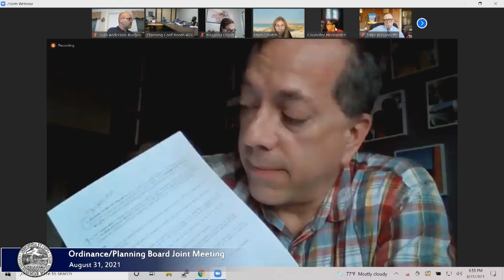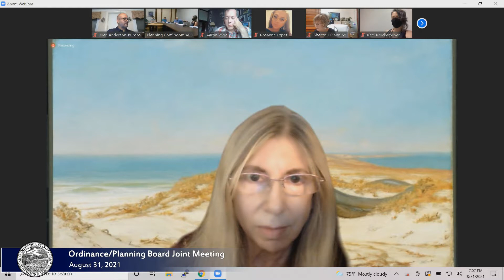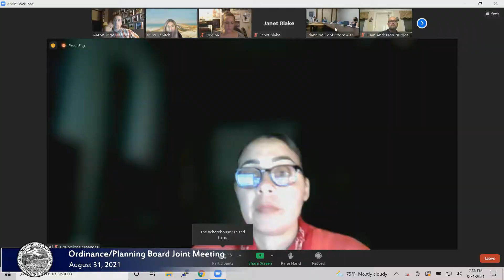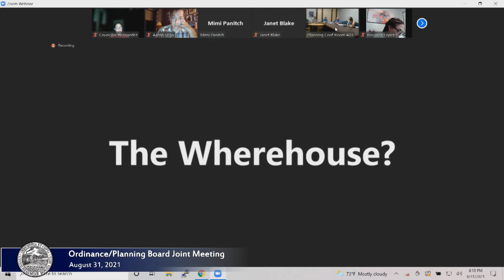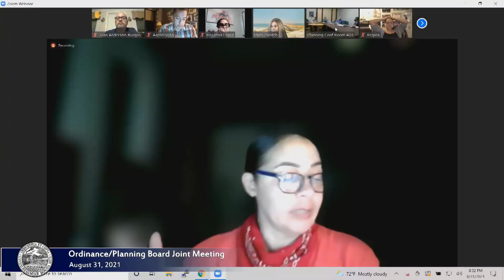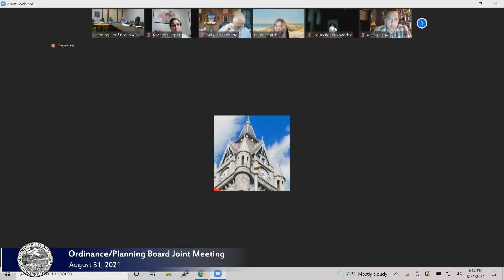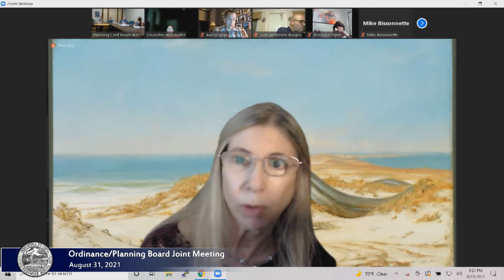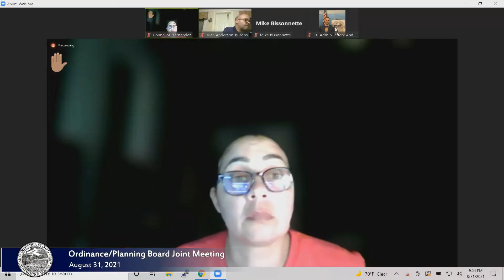Ordinance Committee / Planning Board Joint Meeting 8/31/2021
Agenda

Item 1: PUBLIC HEARING 8-3-21 MURPHY - Updating to the Holyoke ordinances of Uses - Defining restaurant adding to SEC 2 Under Appendix A
Restaurant - a business establishment where meals or refreshments may be purchased
Restaurant Sit down: A building, or portion thereof, containing tables and/or booths for at least two-thirds of its legal capacity, which is designed, intended and used for the indoor sales and consumption of food prepared on the premises, except that food may be consumed outdoors in landscaped terraces, designed for dining purposes, which are adjuncts to the main indoor restaurant facility. The term "restaurant sit down" shall not include "fast food establishments" but may also include "drive in - or take out" and food delivery services.
Restaurant, drive-in or take-out: Premises and building for the sale, dispensing, or serving of food, refreshments, or beverages. for Consumption in vehicles temporarily parked on the premises, or at tables, benches, counters and the like the majority of which are out-of-doors; or for consumption off the premises, may also offer drive-in or take-out and food delivery services.

Item 2: PUBLIC HEARING 6-15-21 LISI - that section 4.6.3.2 be amended to allow for increased fence heights by special permit.

Item 3: PUBLIC HEARING 6-15-21 LISI - that the marijuana ordinance be amended to correct 1) the site plan review process in section 7.10.6.5 (b) and 2) the reference to the Table 4.3 of Principal Uses in 7.10.5.3 (a)

Item 4: PUBLIC HEARING 8-3-21 LISI - Review and amend section 6.4 of the zoning ordinance to be in compliance with Consent Judgment and Permanent Injunction ordered by Honorable Mark G. Mastroiani dated April 12, 2019 and any other updates to streamline the ordinance

Item 5: 6-1-21 - Zone Change application from RO to DR for Gordon Alexander at 472, 474, 476 Appleton St (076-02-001) and (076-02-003) to expand allowed use to personal services as allowed in adjacent DR zone.
*Public hearing closed 7-27-21

Item 6: 5-18-21 LEBRON-MARTINEZ - Ordered, that That city council thru the appropriate committee consider a drop & pick up for 2 parking spots for the van that will pick & drop off the participants that attend the Vcare Adult at the addresses 200-210 High Street This program serve a population of 60 and older and is necessary to assure their safety. Enclosed letter of company request.
*Tabled 6-22-21, 6-29-21

Item 7: 8-3-21 MCGEE -- Order that the no parking sign in front of 982 Hampden street be removed.

Item 8: 6-15-21 MURPHY -- Ordered that no parking be allowed on Beaulieu St from the northeast intersection with Stebbins Street to a point 40 feet northerly.

Item 9: 8-3-21 BARTLEY, HERNANDEZ -- The "no parking" sign proximate to 282 Cabot St be moved north and relocated as close to the street corner near Locust St. as possible. Purpose: this would provide room for additional parking near the two care facilities in this neighborhood.